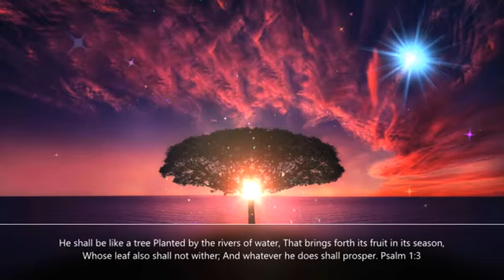He shall be like a tree Planted by the rivers of water, That brings forth its fruit in its season,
Psalms 1:3-4   He shall be like a tree Planted by the rivers of water, That brings forth its fruit in its season, Whose leaf also shall not wither; And whatever he does shall prosper. 4 The ungodly are not so, But are like the chaff which the wind drives away.